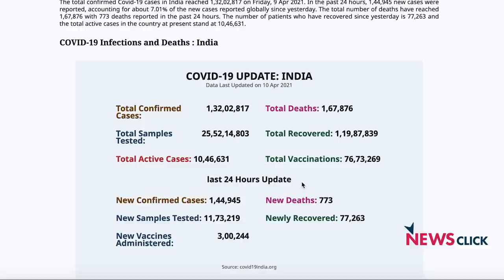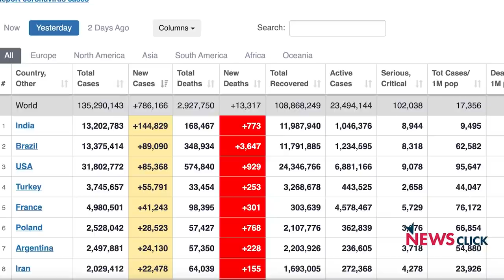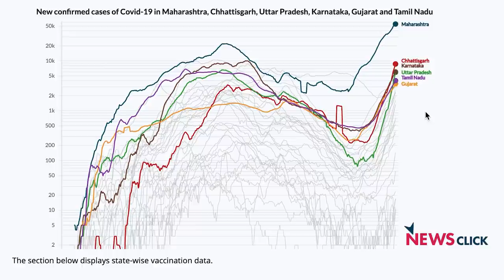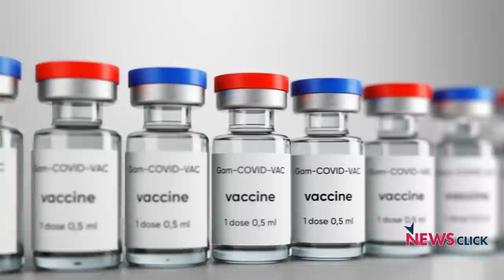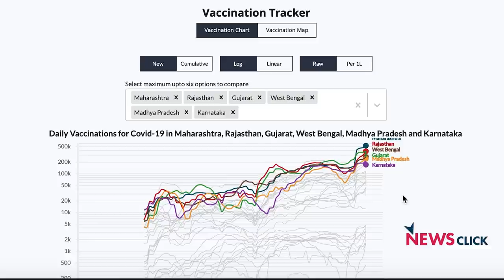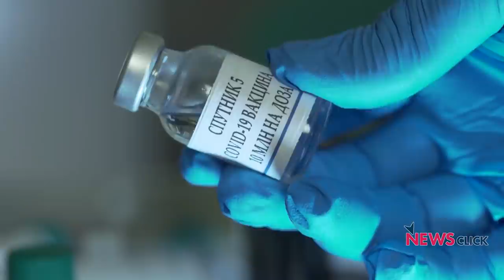'सरकार को बड़ी मात्रा में वैक्सीन का इंतज़ाम करना होगा'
कोविड  महामारी आज बाद से बदतर स्थिति में है. सरकार जनता और राज्यों पर इलज़ाम लगाने में व्यस्त है. इस महामारी को नियंत्रण में लाने के लिए वैक्सीन की संख्या बढाने के अलावा कोई और रास्ता नहीं है।